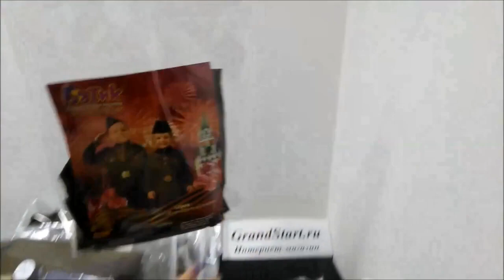Костюм Военный ДляДевочки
👍 🇷🇺 Костюм Военный для девочки — Магазин GrandStart.ru ❤️
🌟 🇺🇸 Military costume for girl — Shop GrandStart.ru 🌟
✅Видео Смотреть Обзор Одежда Костюмы Распаковка Товар LifeHacking Лайфхак Видеообзор Интернет-магазин Grandstart.ru ГрандСтарт.ру ®️ ГрандСтарт 💫 СПб. Grand 💫 Start
🌟 Производство, продажа костюмов для детей и взрослых. 🌟